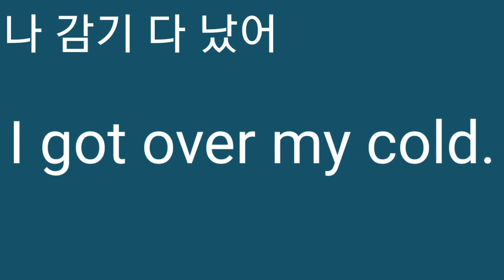나 감기 다 낫어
Z
I got over my cold